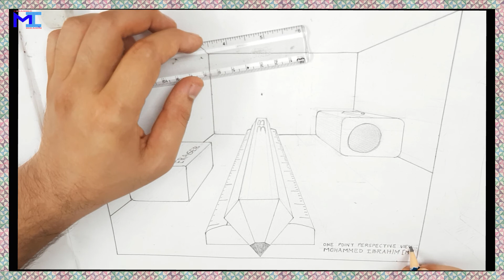How to Draw in Perspective for Beginners | ARCHITECTURAL DESIGN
One Point, Two Point & Three Point Perspective Views